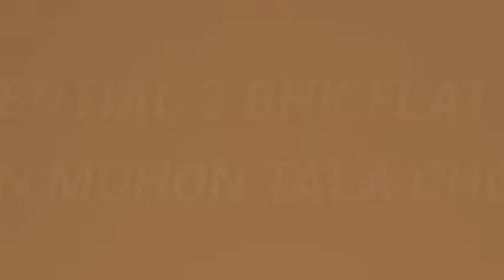RESIDENTIAL SALE AT MADAN MOHON TALA CHOWRASTA..WELL CONNECTED AREA WITH METRO JUST 5 |Video no.624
RESIDENTIAL 2 BHK FLAT SALE AT MADAN MOHON TALA CHOWRASTA..WELL CONNECTED AREA WITH METRO JUST 5 MINUTES AUTO BUS AND EVERYTHING..BANK LOAN AVAILABLE..ALL PAPER OKK..ALL TOTAL PRICE 42 LAKH..

00:00 - Introduction
00:13 - Intro
02:47 - Plot details

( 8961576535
.8017025376 ) Or
Visit - Hutpart.com
___Thank  You__